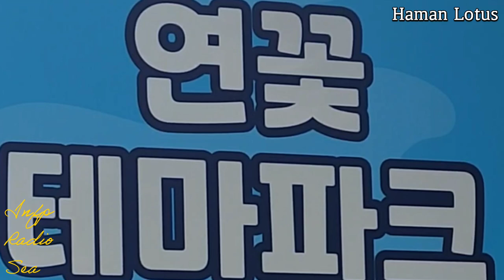함안 연꽃테마파크 1 Haman Lotus Park Landscape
함안여행 함안연꽃테마파크 1 |  미디어 200

오늘은 [아름다운 함안의 아라가야 연꽃] 입니다.
경남 함안은 역사적으로 아라가야 연맹에 속합니다.
진흥왕 신라시기에 복속되었으며 경덕왕 이후로
함안으로 지금까지 불립니다.
아라가야 연꽃을 볼 수 있는 함안 연꽃테마파크를 방문해보세요.
Visit Haman County in South Korea.